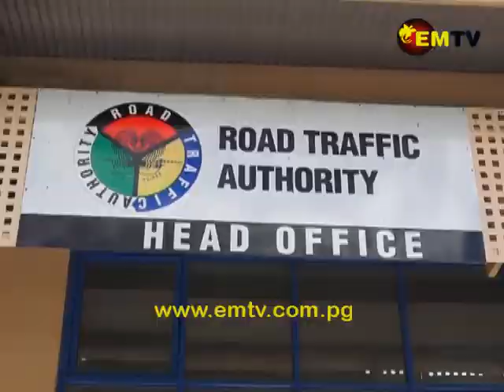Road Traffic Authority to enforce Road Traffic Act 2014 come June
The Road and Traffic Act of 2014 will be effective as of 1st of June 2018.

Road Traffic Authority Chief Executive, Nelson Terema, says a significant enforcement will be the increase in fines.

Mr. Terema says RTA, Police and Provincial authorities will work together, and he also urged the public to be aware of the Act.